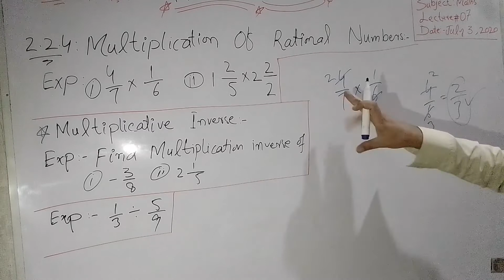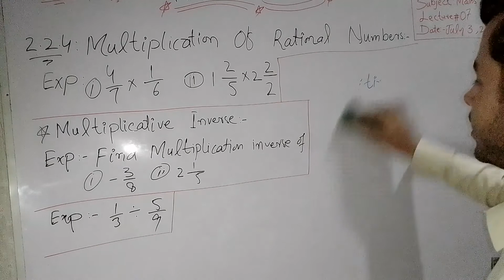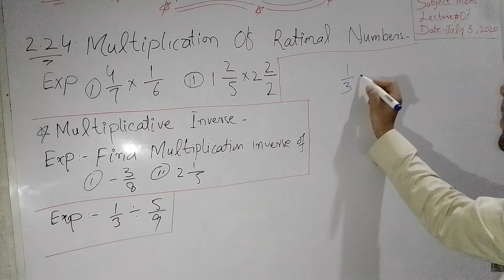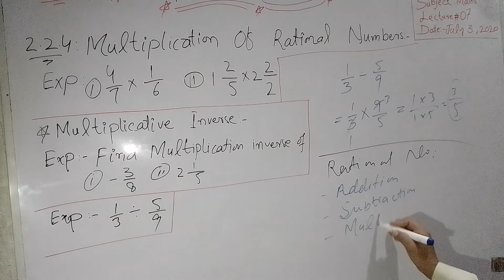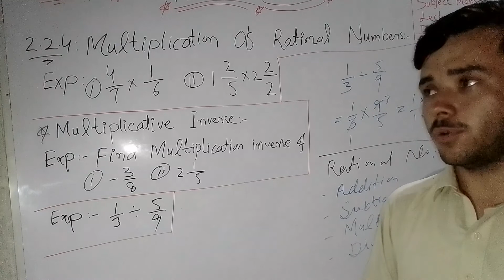Multiplication_&_Division_of_Rational_Numbers_grade_7th_2.3_by_by_Naheed_Ali